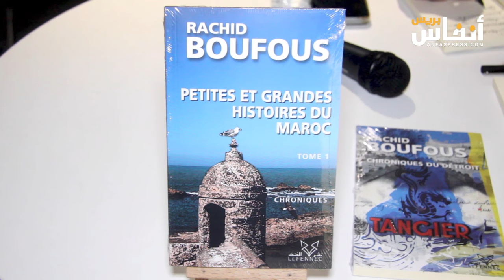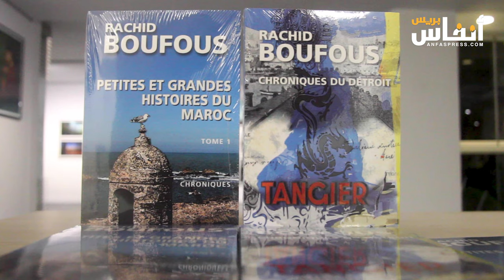بوفوس في تقديم كتابه الجديد: المغرب متحف مفتوح على السماء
بعد روايته الأولى Chronique du Dtrait، التي تمثل انغماسًا حقيقيًا في مدينة طنجة العالمية في النصف الأول من القرن العشرين، يعود إلينا رشيد بوفوس بأسلوب سلس بنفس القدر مع سجلات جديدة. كتاب جديد عبارة عن قصص صغيرة وكبيرة من المغرب petites et grandes histoires du Maroc.
قصص رجال ونساء وأماكن ساهموا في تشكيل الحضارة المغربية. ستكون البوابة ومقدمة لتاريخ المغرب، يسهل الوصول إليها وقراءتها ومشاركتها بين الكبار والصغار.
رشيد بوفوس هو مهندس معماري وكاتب.